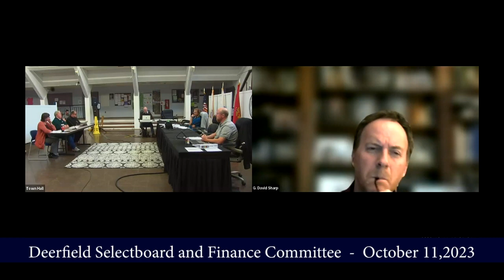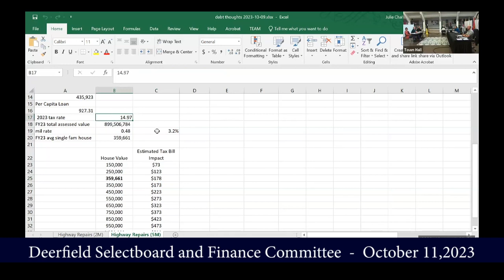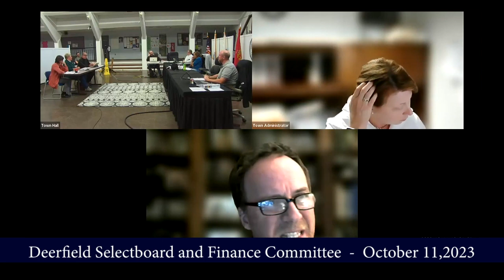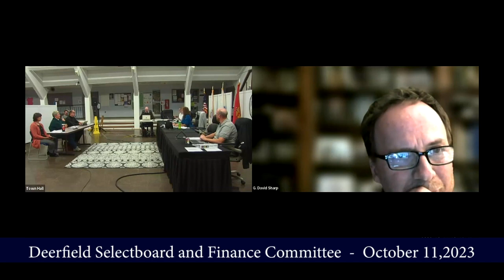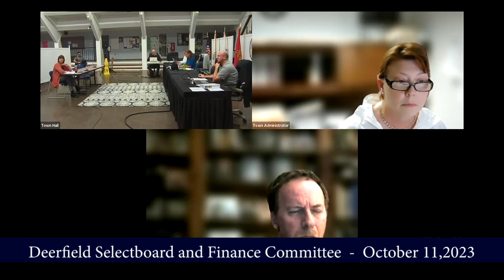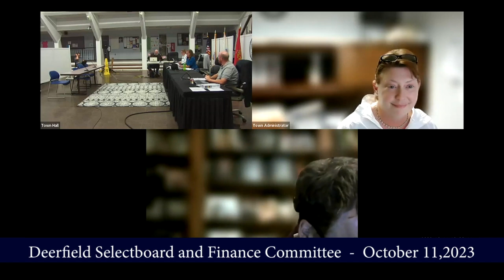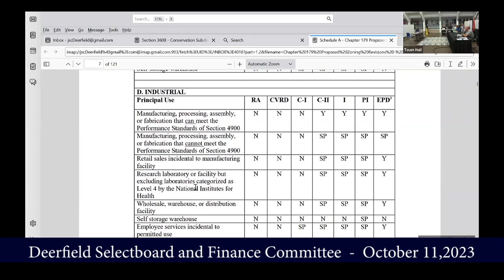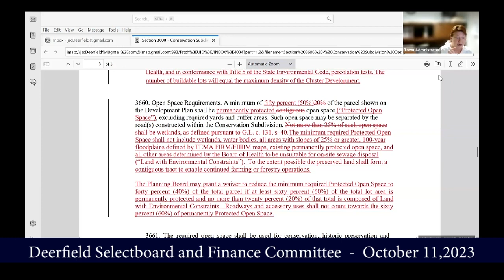Deerfield Selectboard And Finance Committee - October 11, 2023